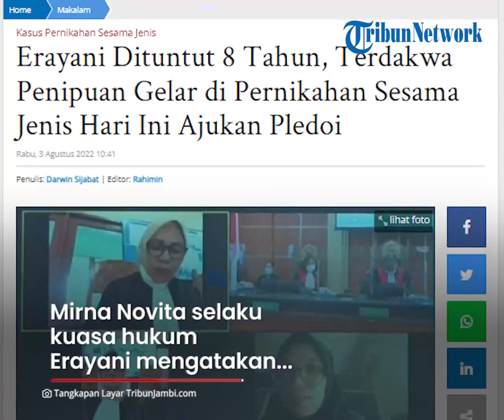Erayani Dituntut 8 Tahun Penjara atas Dakwaan soal Penipuan Gelar, Berencana Ajukan Pembelaan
TRIBUN-VIDEO.COM - Erayani alias Ahnaf Arrafif dituntut 8 tahun penjara oleh Jaksa Penuntut Umum.

Erayani didakwa soal penipuan gelar akademik dan profesi dokter dalam pernikahan sesama jenis yang dilakukannya.

Atas tuntutan tersebut, Erayani berencana akan mengajukan pembelaan atau pledoi.

Pembelaan Erayani itu nantinya akan disampaikan oleh tim kuasa hukum terdakwa melalui persidangan.

Mirna Novita selaku kuasa hukum Erayani mengatakan, tuntutan tersebut tidak sesuai dengan fakta persidangan.

Menurutnya, kasus itu terkait kode etik gelar akademis bukan kriminal murni sehingga tidak sepadan dengan hukuman.

Oleh karenanya, Erayani akan mengajukan nota pembelaan kepada majelis hakim.

Pada sidang sebelumnya, Erayani, pelaku pernikahan sesama jenis dituntut 8 tahun pidana penjara.

Tuntutan tersebut berdasarkan perkara penipuan gelar akademik dan profesi dokter.

Jaksa Penuntut Umum, mengatakan bahwa terdakwa Erayani terbukti melakukan tindak pidana murni. (Tribun-Video.com/TribunJambi.com)

Artikel ini telah tayang di TribunJambi.com dengan judul Erayani Dituntut 8 Tahun, Terdakwa Penipuan Gelar di Pernikahan Sesama Jenis Hari Ini Ajukan Pledoi,
Penulis: Darwin Sijabat | Editor: Rahimin(Tribun-Video.com/TribunJambi.com)